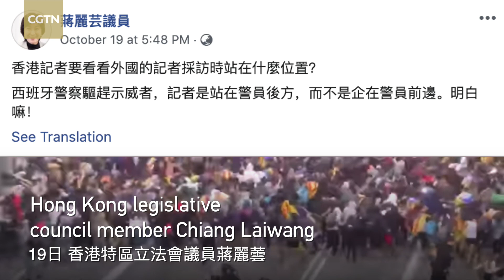Spanish journalists demonstrate professional ethics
Hong Kong Legislative Council member Chiang Laiwang has posted a video on social media of Spanish police breaking up and arresting protesters. When the police arrested a demonstrator, photographers carried out their job standing behind the officers to make room for law enforcement. The scene stands in sharp contrast with what's happening in Hong Kong, where in August, a police officer became the focus of camera lenses for raising his gun during protests.